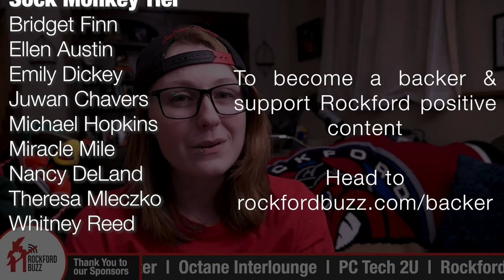Weekend Roundup November 13-15!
HAPPY WEEKEND! I am back with your Weekend Roundup!

Video mentions: Riverside Assembly of God, Wolf Hollow, Village Green Home and Garden